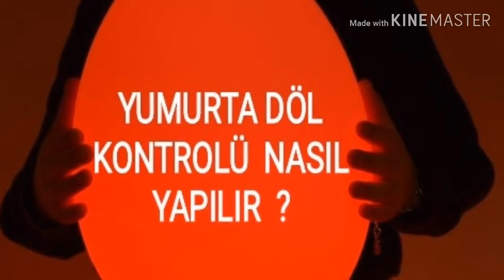YUMURTA DÖL KONTROLÜ NASIL YAPILIR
yumurta döl kontrolü nasıl yapılır
🇹🇷YA HEP BİRLİKTE VARIZ !🇹🇷
🇹🇷YA HİÇ  BİRİMİZ  YOKUZ !🇹🇷
   🇹🇷 Youtube kanalımızdan 🇹🇷
🇹🇷 FACEBOOK SAYFAMIZA🇹🇷
         🇹🇷GİTMEK İÇİN🇹🇷
🇹🇷 FACEBOOK GRUP SAYFAMIZA 🇹🇷
          🇹🇷 GİTMEK İÇİN 🇹🇷